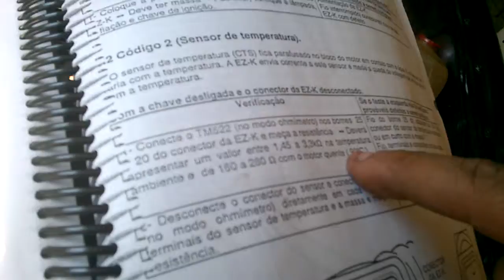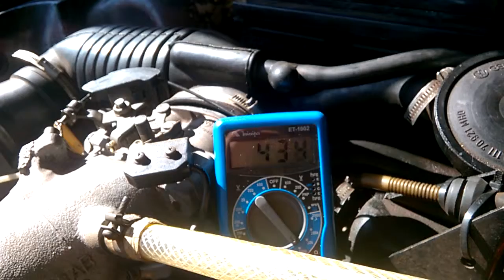REI---le jetronic medindo sensor de temperatura